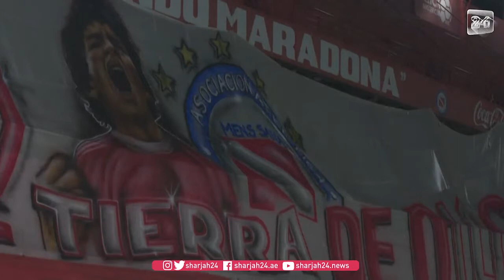محبو مارادونا ينعونه داخل ملعب أرجنتينوس جونيورز